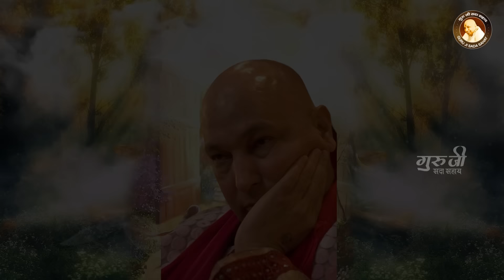कलेजा काढ़ ले जायेगा ये दर्द भरा गुरूजी भजन | Guruji Dard Bhare Bhajan 2024 | Guruji Bhajan Song 2024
ૐ नमः शिवाय, शिवजी सदा सहाय !
आप सभी का स्वागत, अभिनन्दन है।
गुरु जी सदा सहाय यूट्यूब चैनल में

●▬▬▬▬๑۩۩๑▬▬▬▬●

We hope you understood song Mujhe Jeena Sikhlaya Guru Aapne

Copyright:- HLM RECORDS

We make only devotional bhajans. Our motive is to give you a good music and lyrics which can give peace to your mind.

You will find here best of the best Devotional music

आप सभी भक्तों से अनुरोध है कि आप Guru Ji Sada Sahay के इस YOUTUBE चैनल को SUBSCRIBE करें और भजनो का आनंद ले अन्य भक्तों के साथ हमारी वीडियो को Share ज़रूर करें।।

Welcome To Guru Ji Sada Sahay YouTube Channel you can watch here All Videos Related To Devotional Bhajans

GuruJi Bhajans
Bade Mandir
Guruji Mandir Chhatarpur
Guru Ji Satsang
Shukrana GuruJi

Shukar kara GuruJi
Guruji Latest Bhajan
Always Blessings
Om Namah Shivaye Shivji Sada Sahaye
Om Namah Shivaye GuruJi Sada Sahaye
Jai Guru Ji
Dugriwale
Latest Guru Ji Bhajans
GuruJi Maharaj